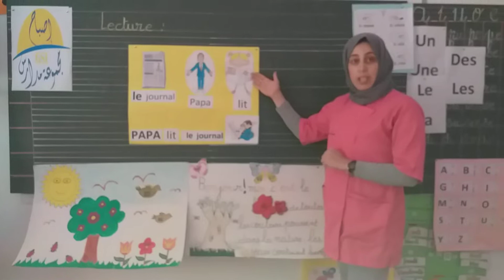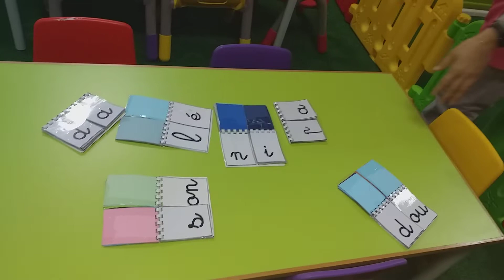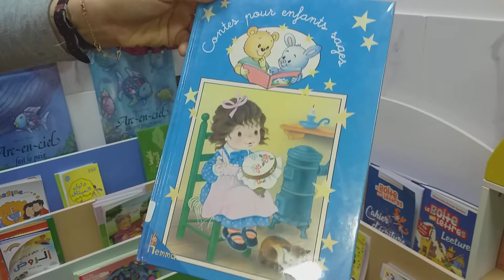MATERNELLE - FRANCAIS : SEANCE 7